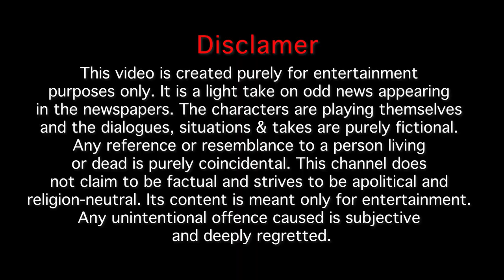साली पूरी घर वाली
एक आदमी  जुड़वां बहनों से शादी करता है और पुलिस उसे गिरफ्तार कर के ले जाती है. इसपर दिलीप और बुलबुल के अलग अलग मत है. और मामला यहाँ ज़रा उलटा ही है. जहां दिलीप मर्दों के एक से ज्यादा शादी करने के खिलाफ है – बुलबुल को उनके एक से ज्यादा पत्नी  रखने पर कोई एतराज नहीं. दिलीप बुलबुल  की इस बात से हैरान है, और जब वो उसका लॉजिक सुनता है तो परेशान हो जाता है.
अब क्यों कि बहनें जुड़वां थीं, इसपर कानून के रियायत देने की बात उठती है.. लेकिन उसपर दिलीप को जहां ‘वैरायटी’ ना होने का डर है बुलबुल दोनों के एक जैसी दिखने के confusion  को लेकर चिंतित है. मतलब हर बात पर मतभेद और इतना ज्यादा कि बुलबुल को आखिरकार बेलन निकालना ही पड़ता है..

A man marries twin sisters, and the police arrests him on the charge of polygamy. While Dilip is in favour of his arrest Bulbul finds that unreasonable. After all the sisters were willing, and he had blessings of their parents. She even endorses the idea that a man should be allowed to keep more than one wife. That surprises Dilip and he is shocked to know her reason for being so ‘generous’ to menfolk. Now that the man had chosen to marry ‘twin sisters’ both concur the law should take a lenient stance in such case. But the two soon get confrontational when Dilip expresses his fear of lack of variety in two identical sisters. For Bulbul the confusion between the two is more of a concern. In the end Dilip has to take a couple hits from Bulbul’s rolling pin.

Credits

Actors - Dilip Arya and Bulbul
Direction - Anil Dubey
Writer - Mukesh Kumar
Production Mgt. - Latika
Camera - Ajay Kashyap
Sound - Pankaj Post
Prod - Filmi Bug Entertainment and Shaukultam
Animation - Dheer Pakhuriya

Producer - Frame to Frame Entertainment Pvt. Ltd.